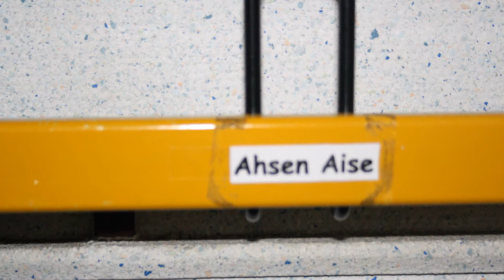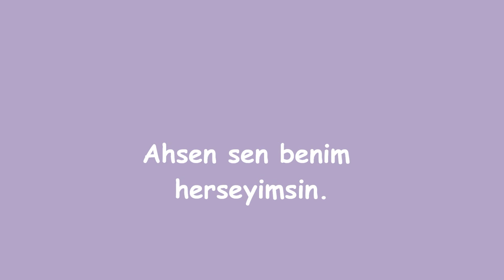ahsen aise.wmv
Ahsen seni cok seviyorum